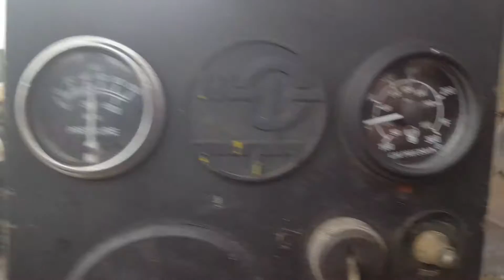TAG# 134955 DETROIT 4-53N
DETROIT 4-53N ENGINE RUN